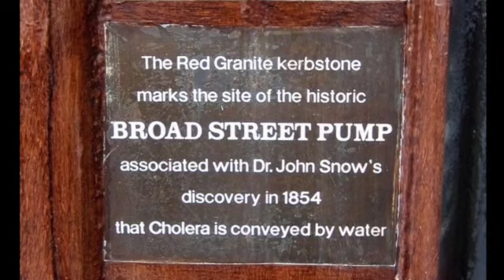THE NEW RECRUITS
Written by me. Arranged by me. Played by me (all instruments and vocals). This is a song juxtaposing trials of Anglo history against trials of world history. We’re all people going through this trial called life. Images are all fair usage under creative commons.